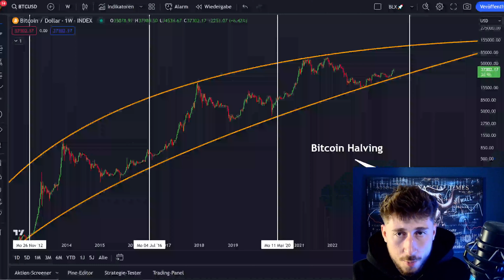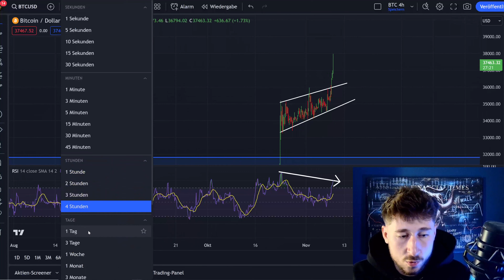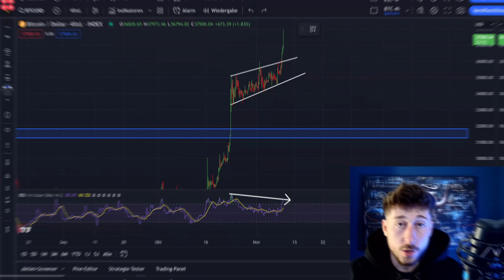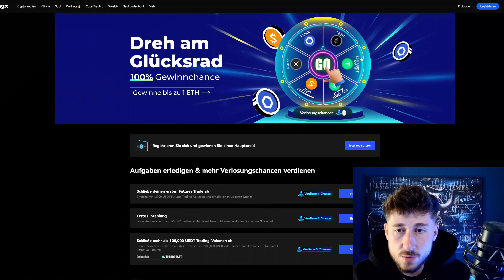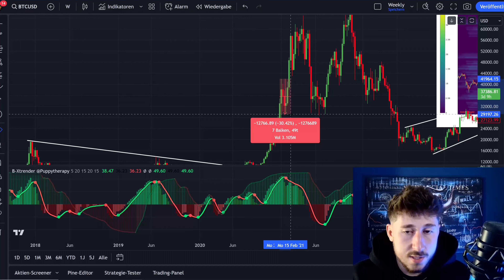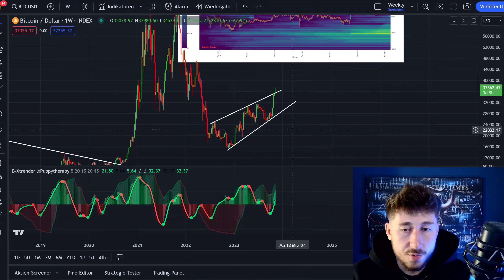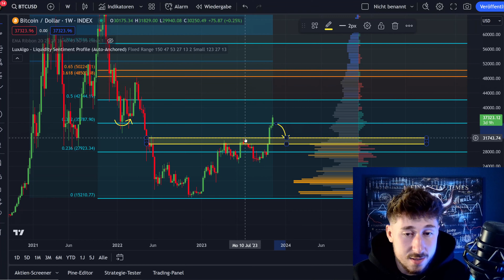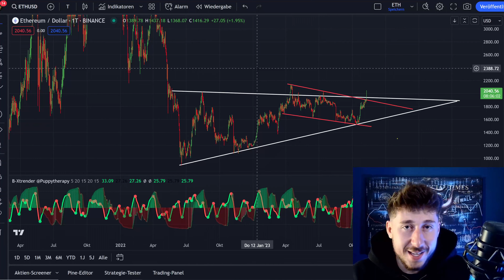Bitcoin nicht zu stoppen: Sehen wir die 40.000$ die nächsten Tage?!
Wenn du immer auf dem neuesten Stand sein möchtest, lass gerne ein Abo da!

✅BingX --- Sicher dir jetzt deine 50 USDT kostenlos⬇️ (ohne KYC!)

MEXC Global - Beste Börse für Altcoins - über 1600 Kryptowährungen!🏆

Inhaltsverzeichnis:

0:00  Bitcoin Ausbruch
2:53  Wichtige Preislevel
6:54 Liquidität
9:27 Ideal Buy for Investor
10:43 Ethereum Ausbruch!